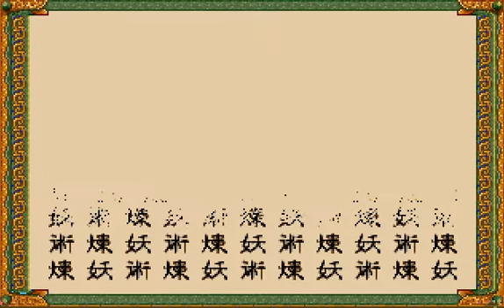【飛魚者】遊玩：《軒轅劍外傳：楓之舞》蜀桑子木人巷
從鬼谷子口中得知蜀桑子擾亂天下的陰謀，為阻止其陰謀，經歷蜀桑子所設計木人巷之考驗，向鬼谷子證明能力。